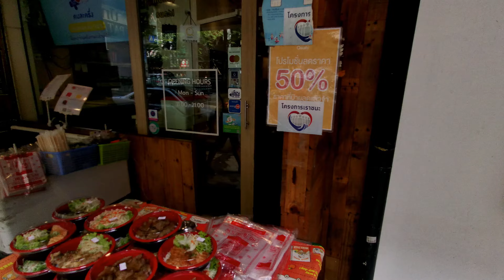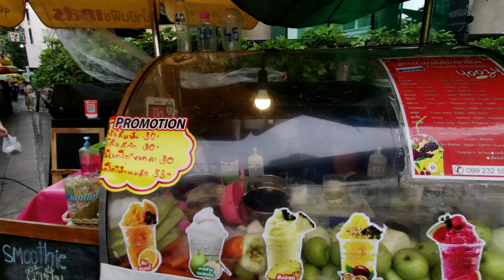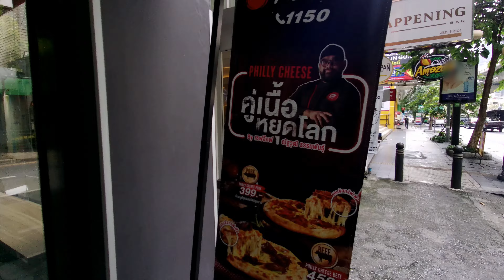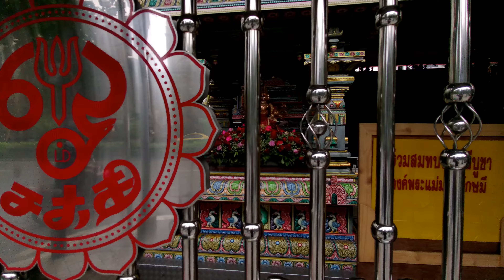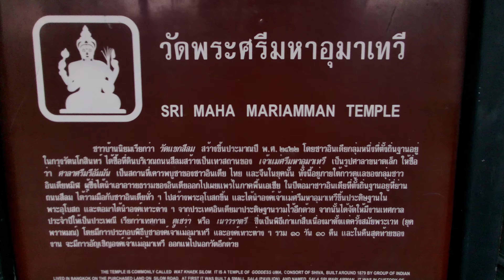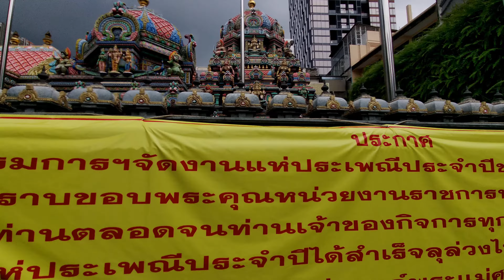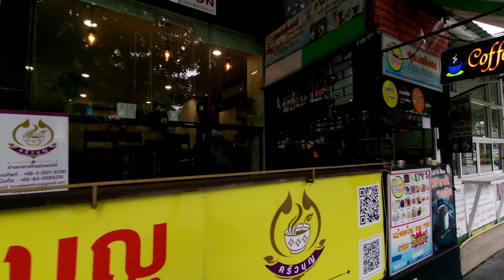[NEW] 4K 🍔 Bangkok Street Food Silom Road Walk Rainy Day | Indian Temple | Walking Tour Thailand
Delicious Street Food in Silom road Bangkok. Amazing Thai, Chinese, Indian and Arabic cuisine. Watch my walking tour through one of the most famous tourist districts in beautiful Bangkok. A large variety of food to go from the street vendors.

Watch full virtual walk video tour to discover how is Silom Bangkok Street Food in 2021.

◼︎ FILMED DATE
- November 2021

[channel's keyword]
bangkok trip thailand bangkoklife2021 virtualwalkingtour bangkokwalkingtour bangkokwalker bangkok2021 thailandlife bangkokwalking bangkoknightlife foodinbangkok